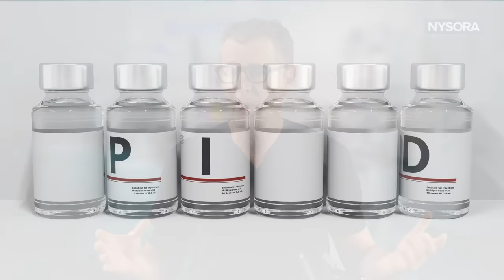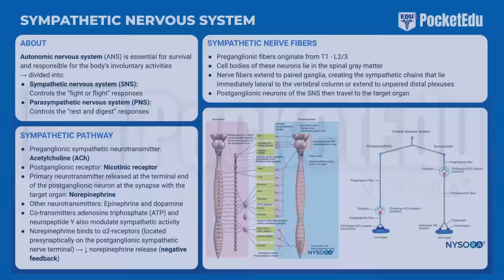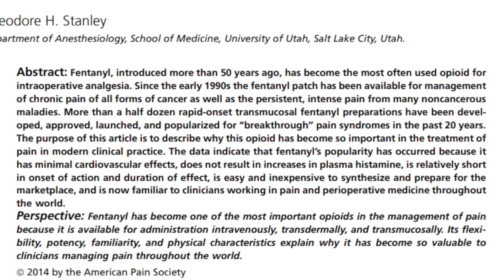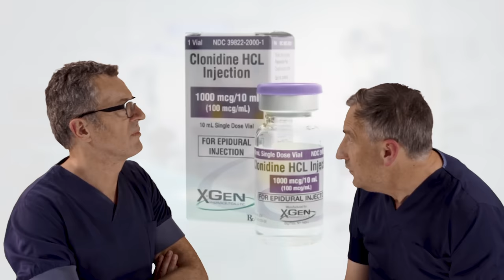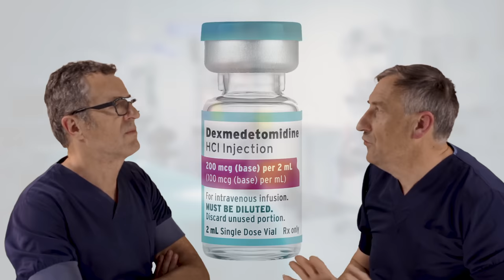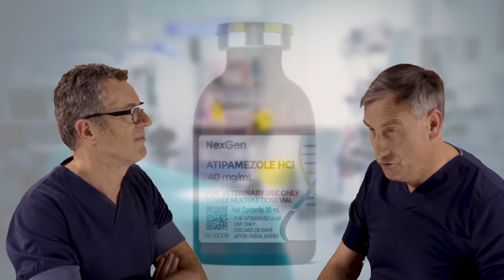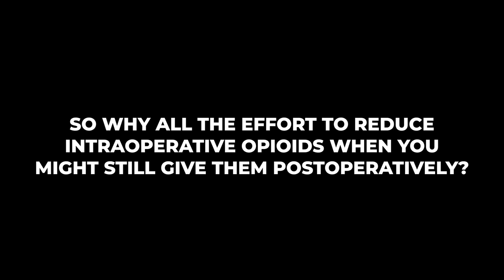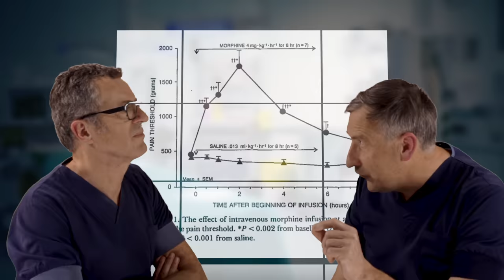Best Anesthesia: Opioids or Hypnosis?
Dr Admir Hadzic interviews the renowned pioneer of opioid-free anesthesia, Dr Jan Paul Mulier and discovers the fascinating story of why opioid anesthesia became so popular, the disadvantages of administering high doses of opioids and the role of hypnosis in finding safe and effective opioid-free anesthesia methods.

00:00   Introduction
00:52 Patients allergic to opioids requesting hypnosis
Hypnosis as anesthesia: results and limitations
02:42 Finding alternatives to opioids in anesthesia
02:55 Obese patients; Obstructive Sleep Apnea Syndrome (OSAS) and opiods
03:27 Why the use of synthetic opioids became so popular
The Fentanyl story.
05:05 How the use of high-dose opioids to block the sympathetic nervous system became the norm
06:15 can the stress response to surgery be reduced without opioids?
The roles of Clonidine, Magnesium, Lidocaine and Ketamine.
Alternative solutions and combinations
08:08 Opioid free anesthesia in Veterinary surgery
How dogs and lions enjoyed the benefits of opioid-free anesthesia decades before humans!
10:10 Effective combination dose
10:28 local regional anesthesia to control pain post-operatively
10:40 Why large doses of opioids are undesirable and why it is important to reduce them

Part II of the Interview with Dr Jan Paul Mulier is titled “ Practical Management of an Opioid- Free Anesthetic.”